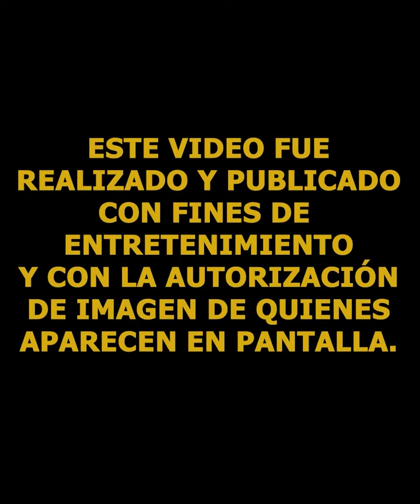padrecito frank 1 😂😂😂😂